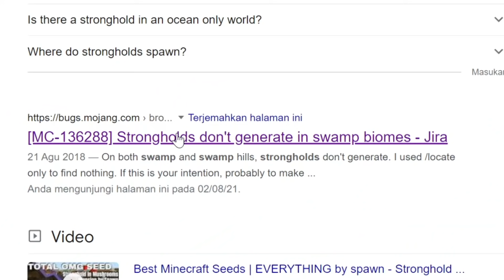100 HARI DI MINECRAFT TAPI SWAMP ONLY || Petualangan Remedial Si Joni Eps 01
Di episode kali ini Si Joni harus bertahan hidup di Minecraft Swamp Only untuk menuntaskan nilai remedial Biologinya, dapatkah dia bertahan dan menuntaskan nilainya ?
▶ Eps 01 : Remedial Biologi